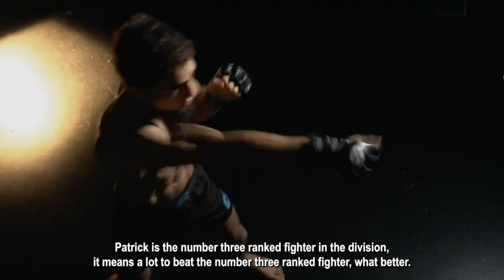Felipe Díaz vs Alan Cantu (Combate Global)